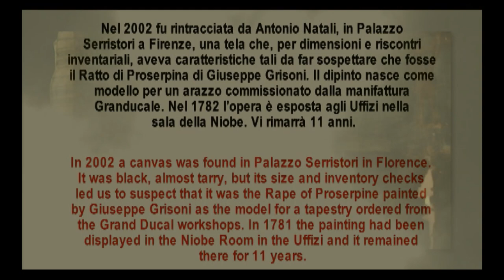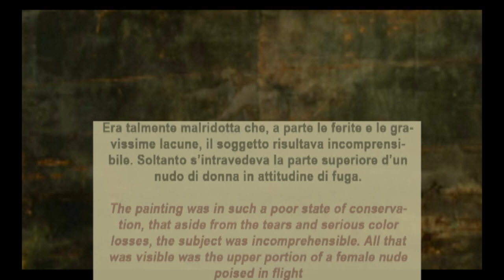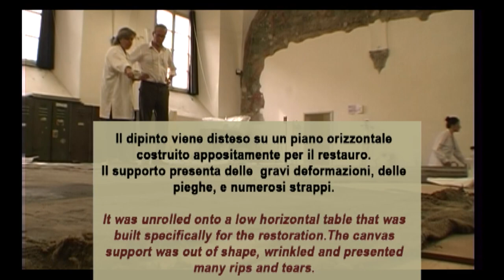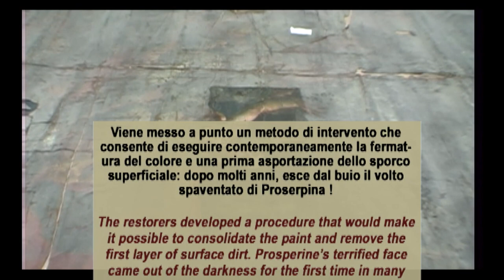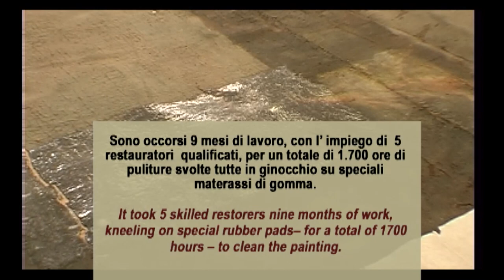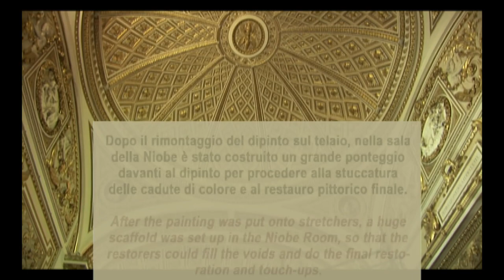Sala della Niobe - Gallerie degli Uffizi